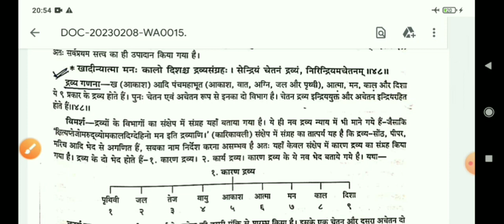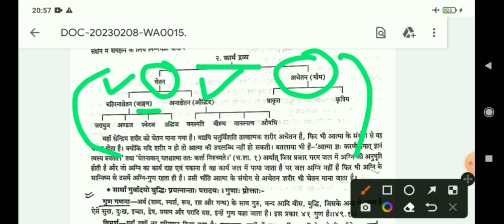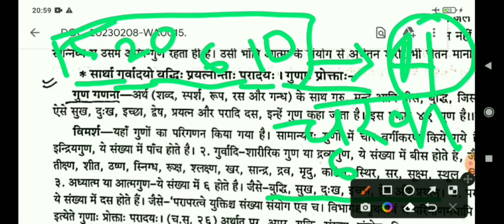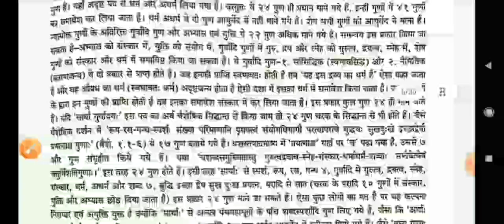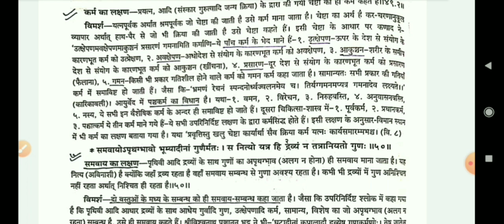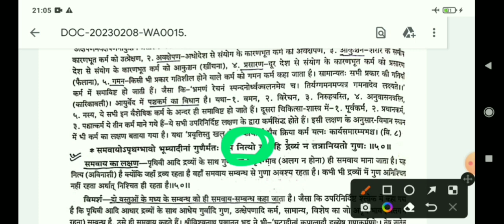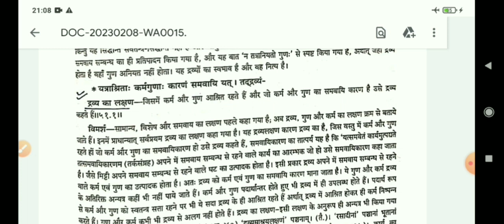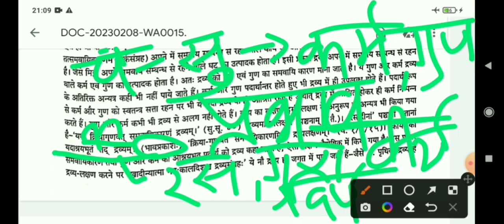Charak Samhita SutraSthana || Chapter 1 Deerghamjeevitiya adhyay Part 3 || BAMS and AIAPGET lecture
🌱CHARAKASAMHITA - PURVARDHA🌱
(Sutrasthana, Nidanasthana, Vimanasthana, Sharirasthana and Indriyasthana)
• Video lecture
• PDF Notes
• Quiz
• More.

Hi guys !
I'm going to start 'Charak poorvardh -charak samhita part-1 'classes on 'Ayurved studies app'.
I'm gonna complete whole poorvardh through this course

You can watch the demo lecture for free on their YouTube channel.
---If you have any doubt related to the course ,you can ask your query on -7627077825
This course is curated by me ,I'll cover the syllabus from both the UG & PG point of view

Charak Samhita Purvardha
BAMS Study Material
AIAPGET Study Material